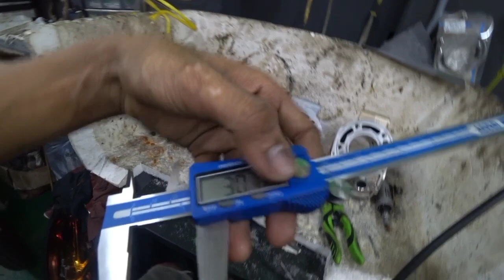porting block zx150 (apa masalah block m-mate,beza 1855 pdk dan 1855 gold biasa)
salam geng..video kali ni kita santai menceritakan pasal block2 kawa ni...
staytune geng..mana yg boleh ambil dan mana yg nak tahu..